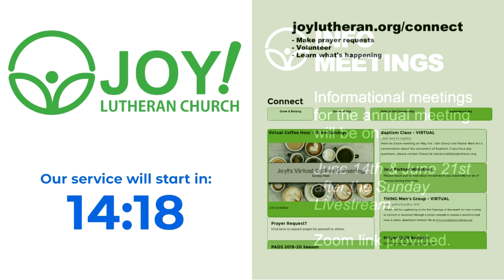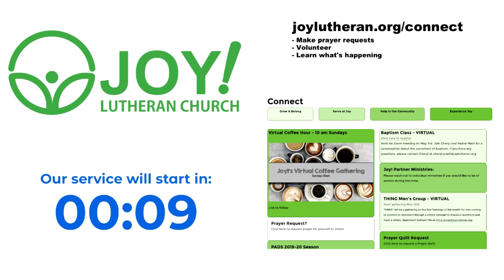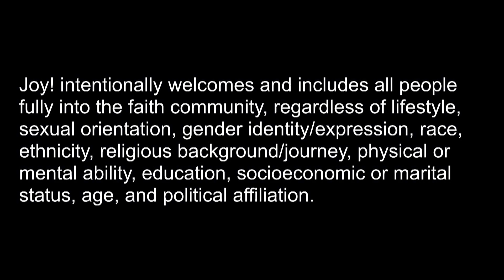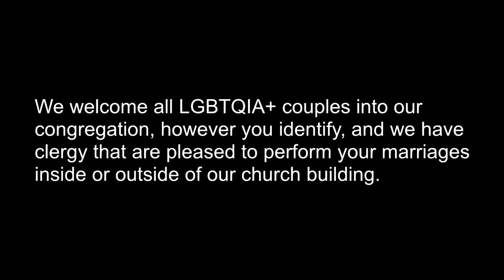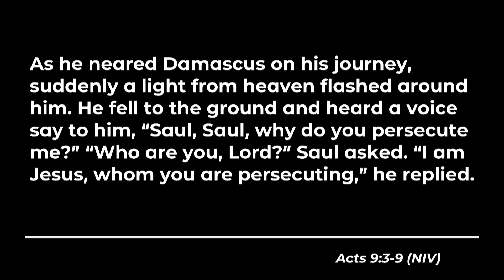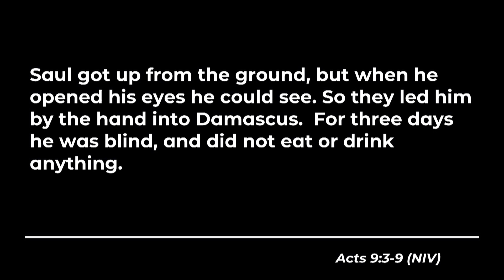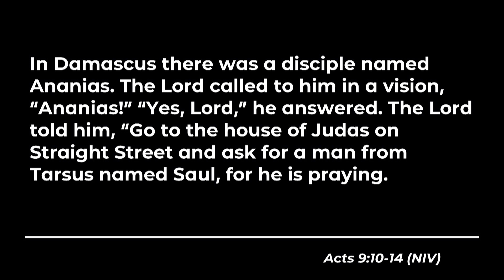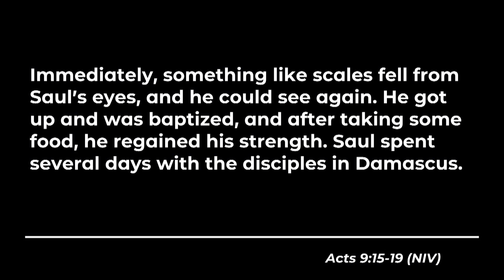Joy! Lutheran Church Livestream 06-14-2020